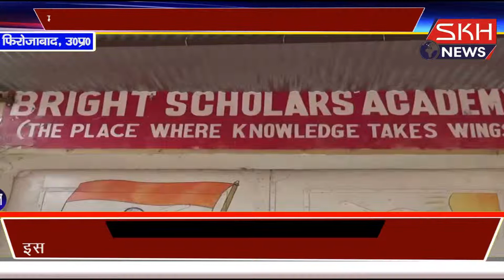ब्राइट स्कॉलर्स में धूमधाम से मनाया गया मदर्स डे